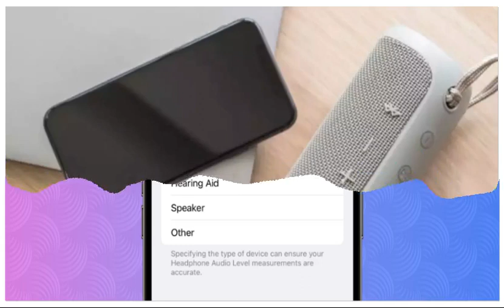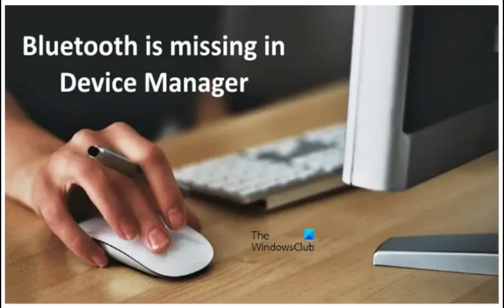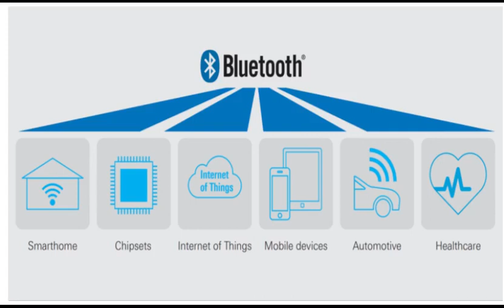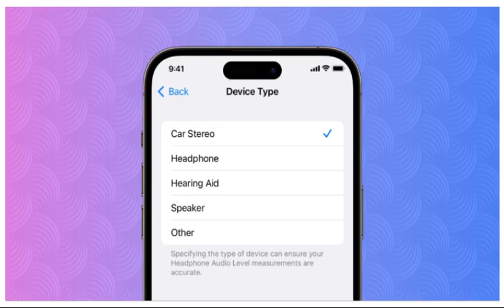Bluetooth technology is innovation that allows you to connect devices without the need for a cable.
Bluetooth is a short-range wireless communication technology that allows devices to connect. This communication protocol emerged in the 90s and was developed by the union of companies such as Ericsson, IBM, Toshiba, Intel, Nokia, and Sony.

These companies saw the potential of wireless technology and decided to invest in its development. In the 2000s, it was launched on the market and was incorporated into numerous devices, which gradually made it more successful and became what it is today.

Bluetooth technology allows you to connect devices of a different nature without the need for cables at a distance of even 100 meters. In addition, data is transferred between devices thanks to radiofrequency waves that operate in the ISM band.

What is the Bluetooth connection for?
Currently, Bluetooth is available in numerous devices such as tablets, PCs, smartphones, cameras, printers, cars, etc. All this allows data and information to be shared with them, as well as to synchronize devices. For example, you can send documents, files, or send audio, among others.

From the moment which the full potential that Bluetooth technology can achieve is seen, numerous companies decide to develop solutions involving this type of technology. These solutions allow improving communication, the efficiency of processes, and business digitization.

Advantages of Bluetooth technology
At the time this connection was created, it was a revolution since it allowed different devices to be connected without the need for cables. In addition, the speed to share data is fast. Also, you do not need a lot of battery.

Connectivity via Bluetooth is easy to configure and it is in almost all devices, so it is free. No special app or connection is needed.

How does Bluetooth connect to a device?
Being a technology already developed and implemented for years in the devices, it is very easy to activate it.

Normally, in the shortcuts of the mobile device located at the top of the screen, we can find the Bluetooth symbol to activate it. If the device had already been connected previously, simply by activating Bluetooth the connection can be made. If it is the first time they are connecting, then they should pair or enter the device password.

Bluetooth works similarly to WiFi and cellular networking, but it's designed for different purposes. Even though Bluetooth can perform some of the same functions as WiFi, it's optimized to perform simpler tasks at a shorter range. Usually, WiFi and cellular technology are used to make large networks or connect several devices to the Internet, while Bluetooth works on a smaller scale, like linking a headset to a mobile phone or speakers to a tablet. In this way, they are complementary rather than competing technologies.